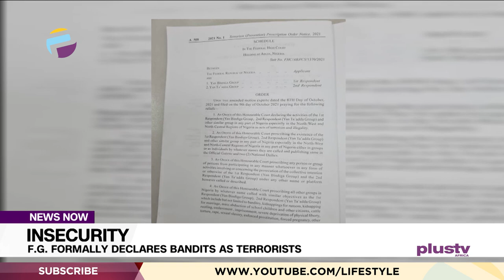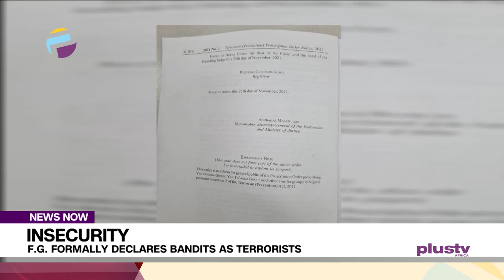Insecurity: F.G. Formally Declares Bandits As Terrorists | NEWS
The Federal Government has formally declared bandit groups operating in the country as terrorists.